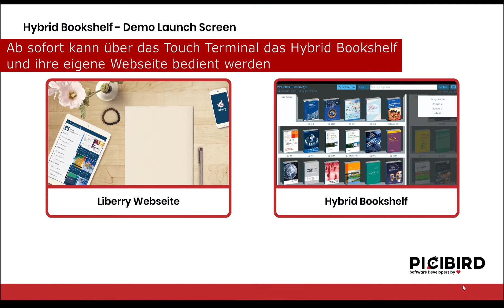New: Hybrid Bookshelf Launch Screen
New Feature of the Hybrid Bookshelf